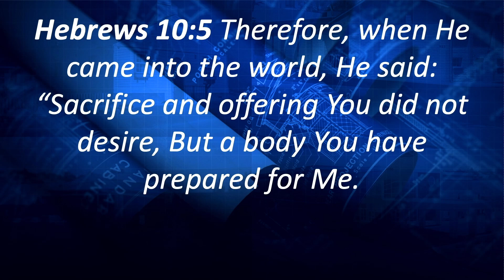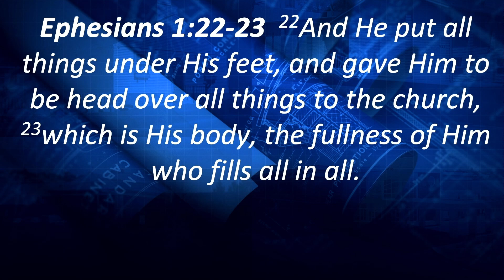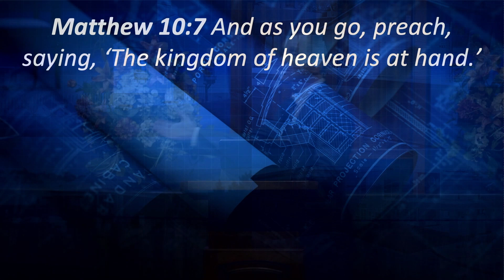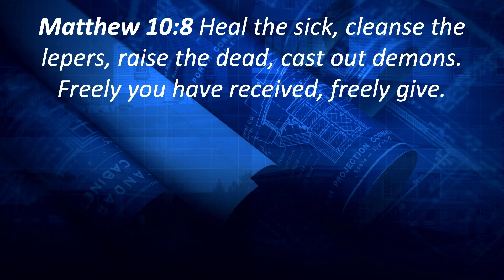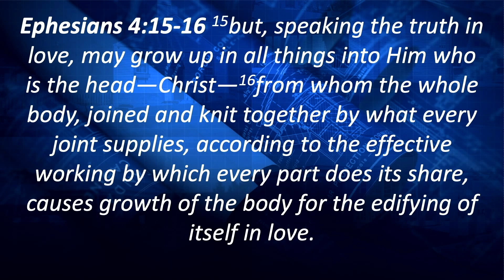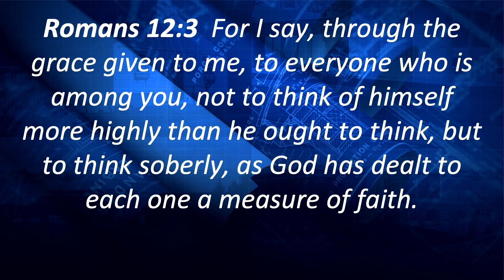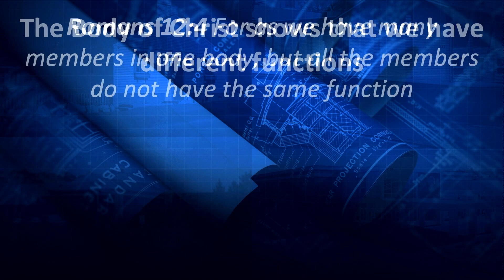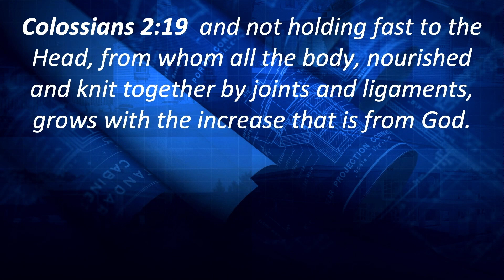The Church God's Blueprint #9